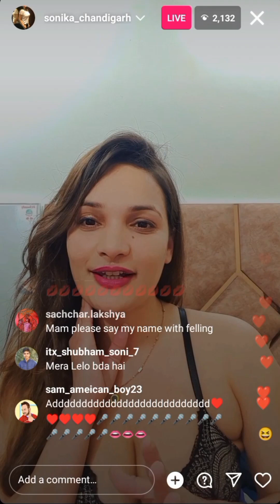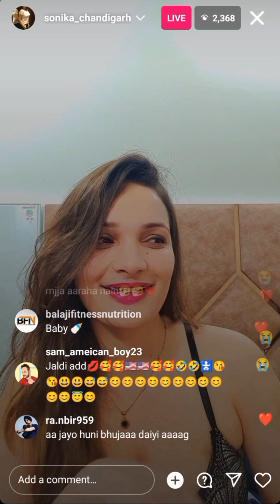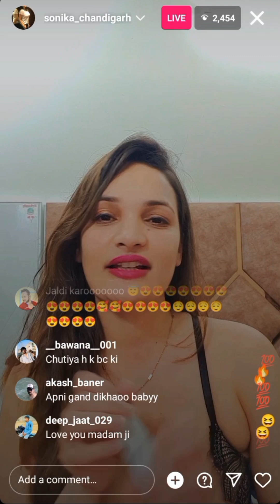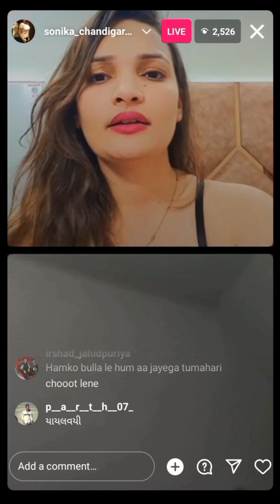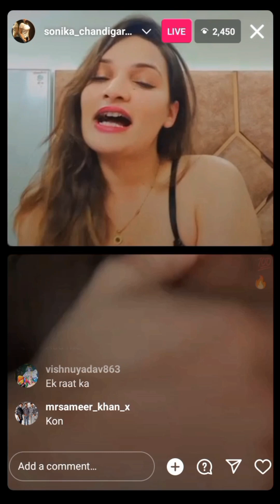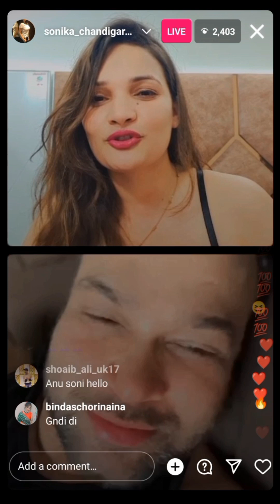SONIKA NE LIVE PE SAM KE MAJE LIYE ll 😂😂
Sonika ne live pe Sam ke maje ke liye ll 😂😂

instagram celebrity live